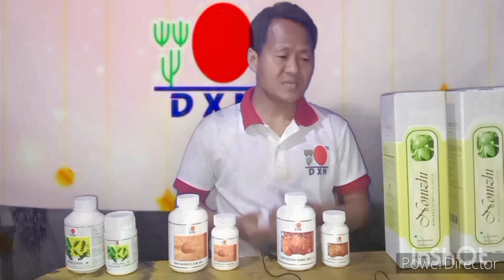मृगौला को समस्या आउने कारण, लक्ष्यण अनी गानो थेरापी बाट कसरी उपचार गर्न सकिन्छ by_samuel limbu.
थप जानकारी को लागि सम्पर्क गर्न नभुल्नु होला
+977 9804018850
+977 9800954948